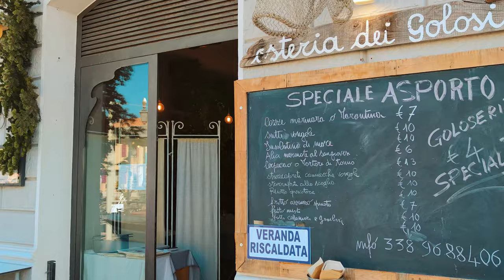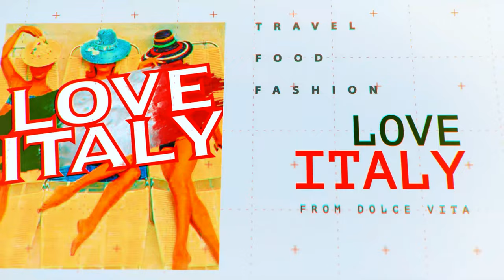Discover theAdriatic riviera's. CESENATICO. Italy - 4k Walking Tour - Travel Guide #155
Video from:  Italy, Europe
Video resolution: 4k  UHD
Video type: city walking tour